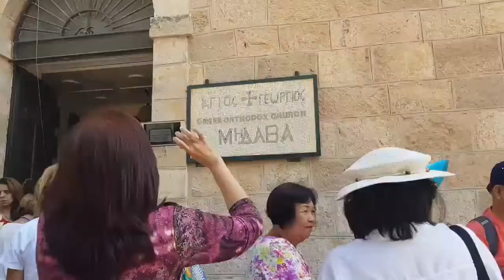Madaba City, Jordan!